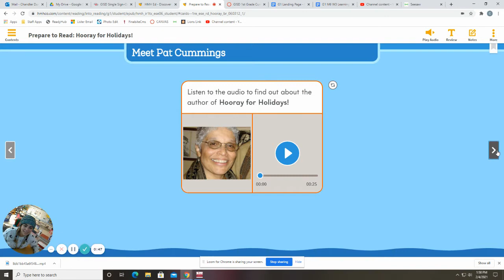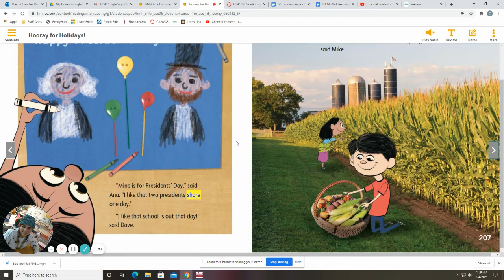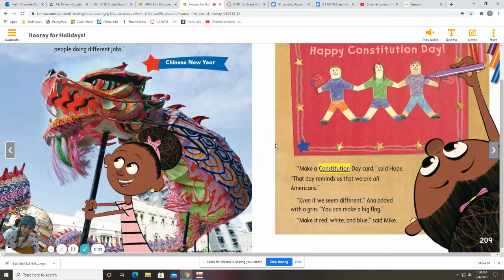Hooray for Holidays- Tuesday/Wednesday